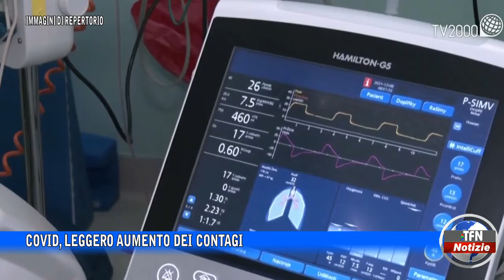Caltanissetta - Covid, leggero aumento dei contagi